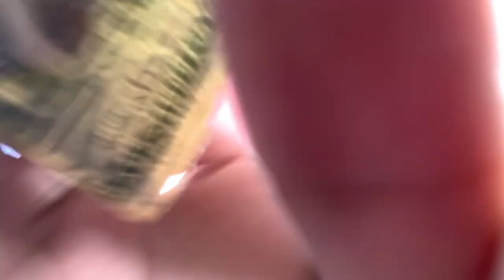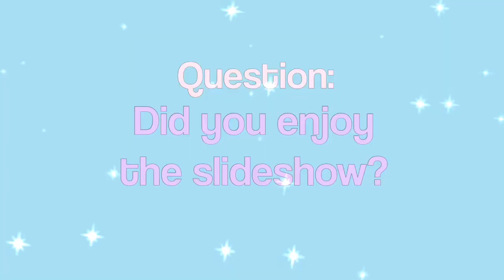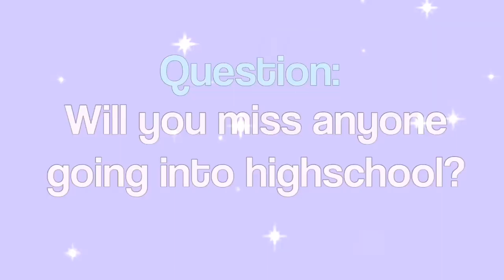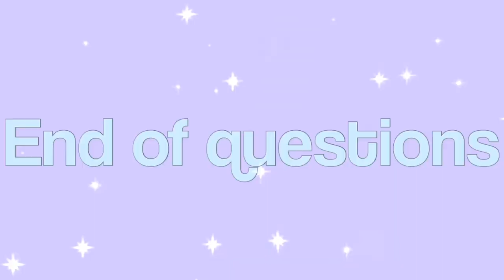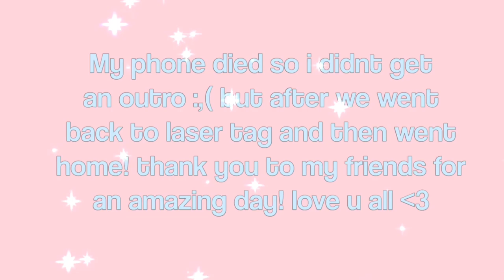Last Day Of 8th Grade Vlog!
Follow around my friends and I on our crazy adventure of the last day of 8th grade!